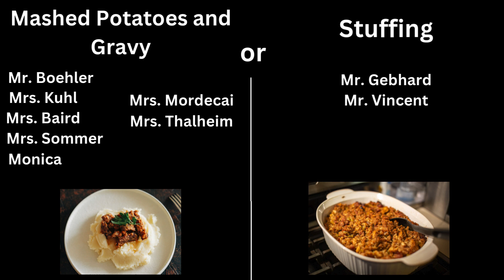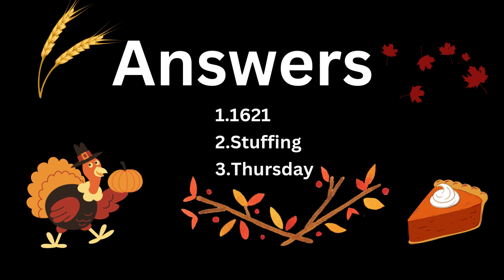Valley Sports TV (Episode 23) - NV Junior High News - November 25, 2024